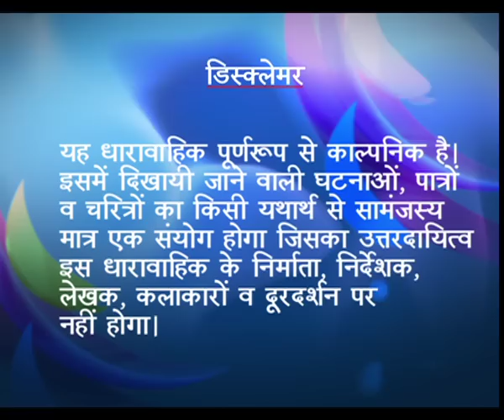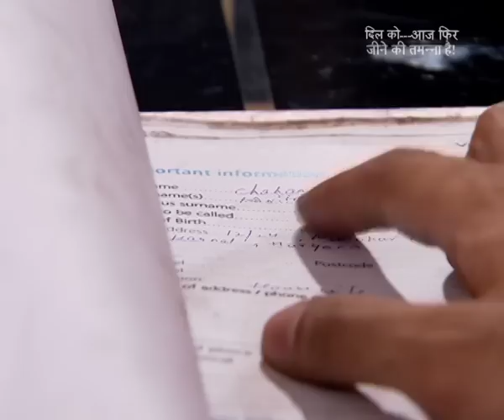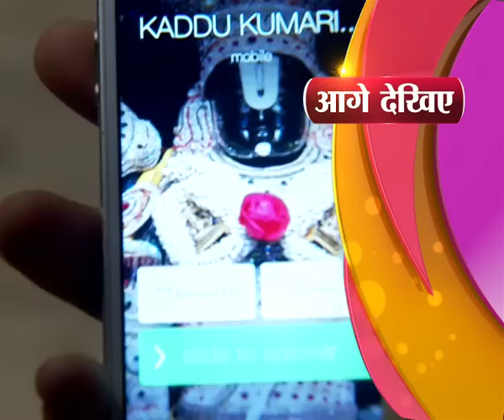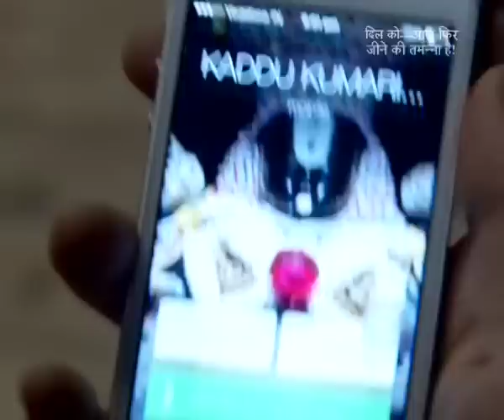Dil Ko Aaj Fir Jine Ki Tammanna Hai - Ep - #42